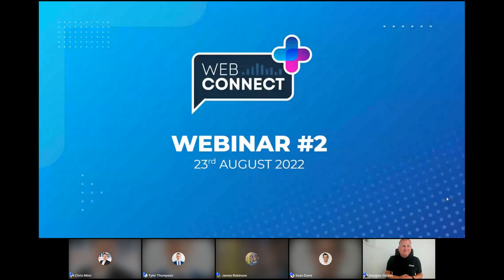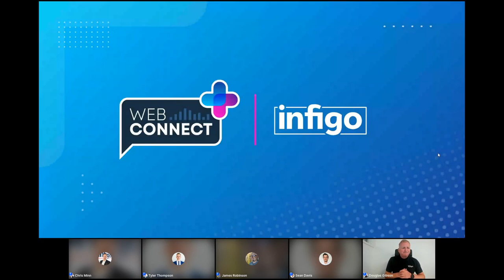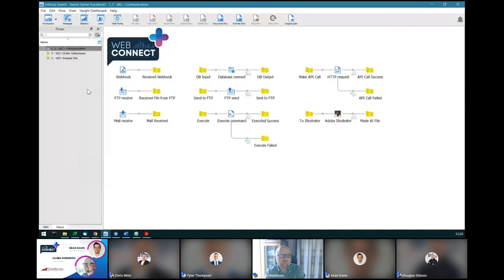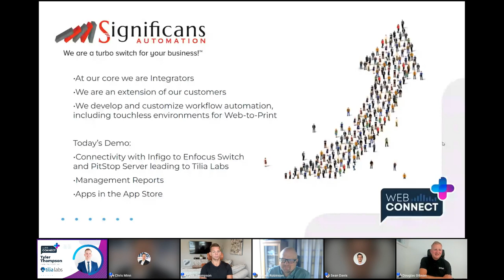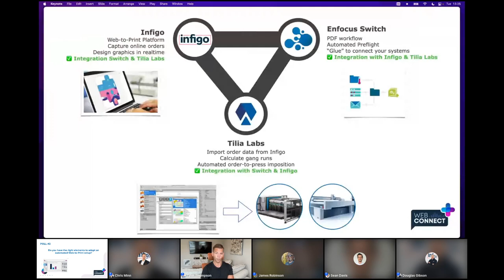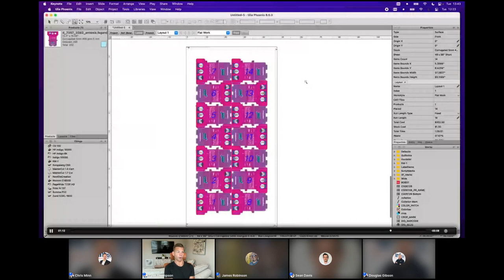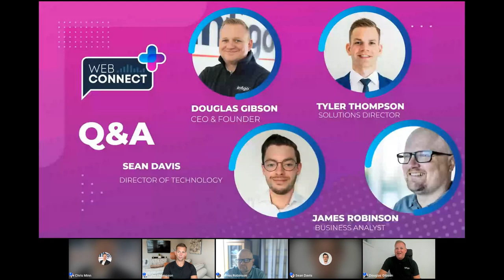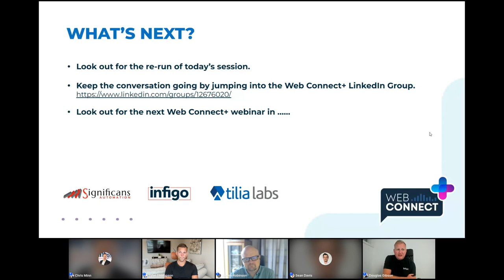Web Connect+ webinar #2: How packaging printers can improve efficiency through automation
During the second Web Connect+ session,  providers from the packaging and printing software industry demonstrated how a fully integrated workflow can help packaging printers reduce costs and increase productivity.

Formed by Infigo, Significans Automation and Tilia Labs, Web Connect+ will host more online events, giving printers the opportunity to ask any question about adopting a web-to-print strategy - so be sure to look-out for our next webinar in August.

Infigo's goal is to strengthen clients’ businesses by improving workflow efficiency, enabling new revenue opportunities and delivering a competitive advantage. Through strategic partnerships, they have rapidly expanded in the marketplace, becoming one of the world’s leading web-to-print providers.

Significans Automation is a software integrator specializing in delivering next-generation automation to the Printing and Packaging industry. They offer programming and expertise in custom workflow development, deployment of communication and project management systems, color management, and end-to-end business integration. While upholding software neutrality, Significans Automation advises and tailors best in class software to optimally fit the environment.

Founded in 2012 by the next generation of software developers, Tilia Labs is a Canadian-based software company developing Artificial Intelligence for estimating, planning, and imposition across the packaging, labels, commercial, and wide format printing markets. Their portfolio of easy-to-use products delivers a seamless interface between MIS and production by automating prepress tasks, maximizing media usage, and reducing press downtime.